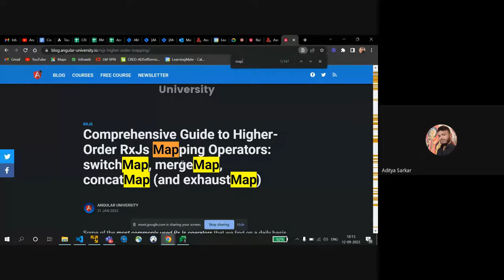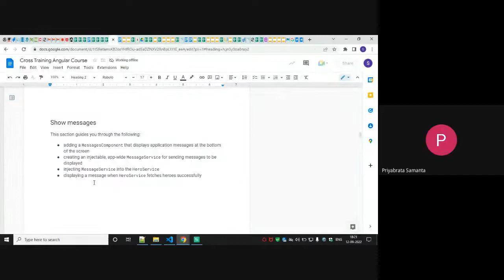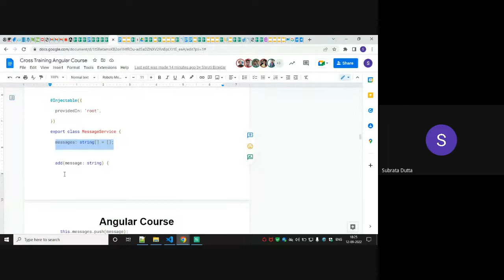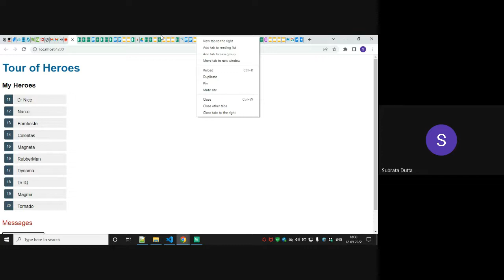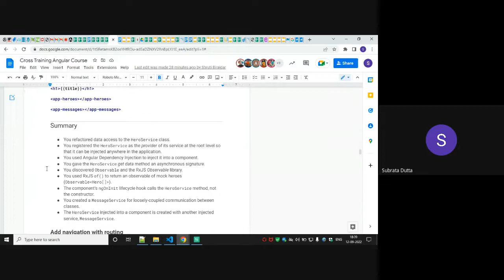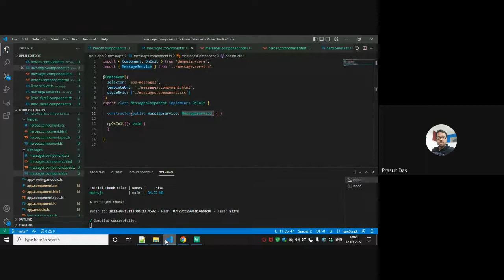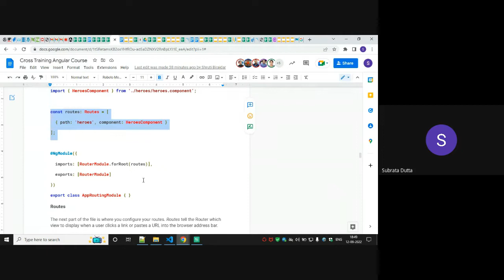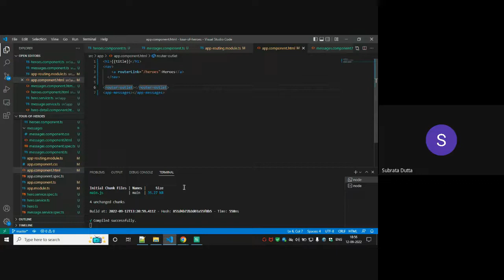Angular Cross Training_D5